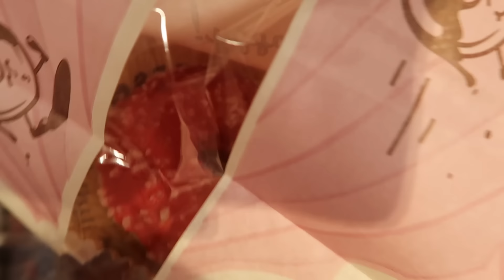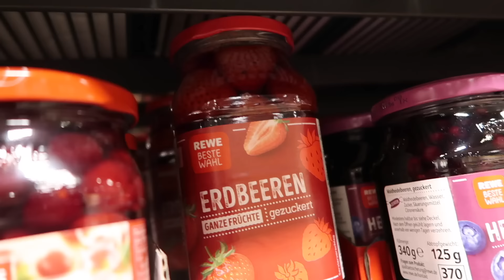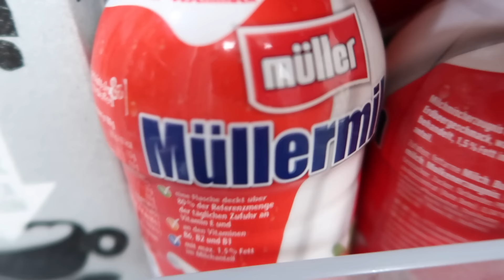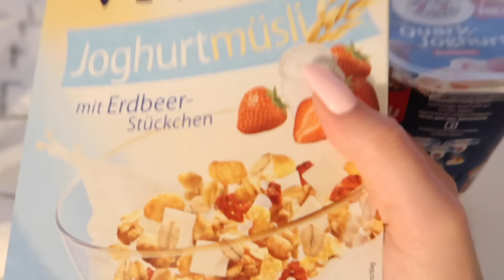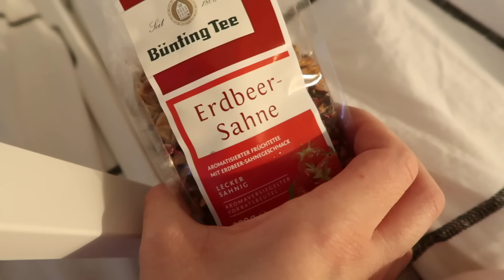ERDBEERGESCHMACK bestimmt 24 STUNDEN mein LEBEN (alles KAUFEN und ESSEN)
ERDBEERGESCHMACK bestimmt 24 STUNDEN mein LEBEN (alles KAUFEN und ESSEN). Ist diese FOOD Challenge echt zu schaffen? nur rotes ESSEN für 1 Tag lang habe ich ja schon für euch gemacht.

Musical.ly: @RebekahWing

24 STUNDEN lang NUR DAS KAUFEN was die PERSON vor MIR KAUFT - challenge